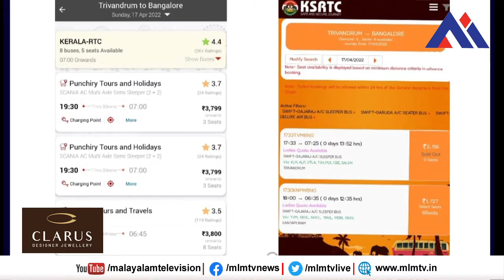ദീർഘദൂര ബസുകളുടെ തീവെട്ടിക്കൊള്ളയ്ക്ക് തടയിട്ട് സ്വിഫ്റ്റ് ബസുകൾ, റേറ്റ് കുറച്ച് സ്വകാര്യ ബസ്സുകൾ.